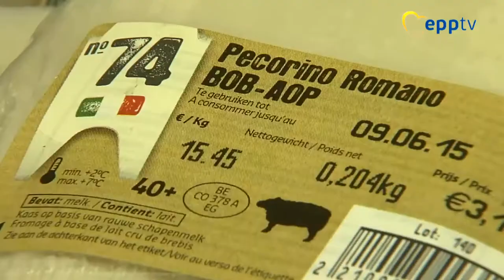Post-Brexit CAP: defending farmers and consumers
The EU’s Common Agricultural Policy should maintain the same budget after Brexit, says the EPP Group’s author of a European Parliament Report on the CAP’s budget from 2021. Herbert Dorfmann says the funding is needed to address new challenges and concerns of farmers and consumers to make farming more environmentally and financially sustainable.